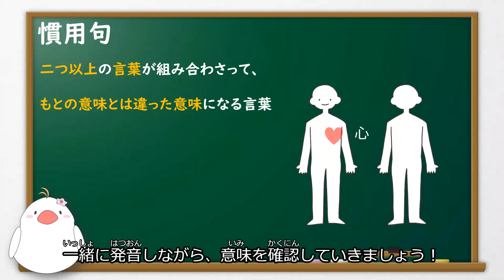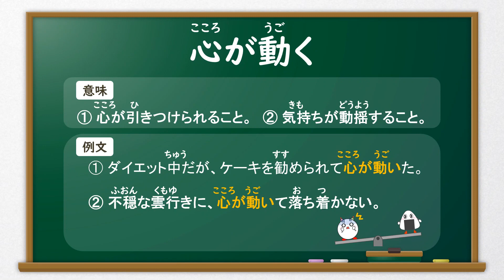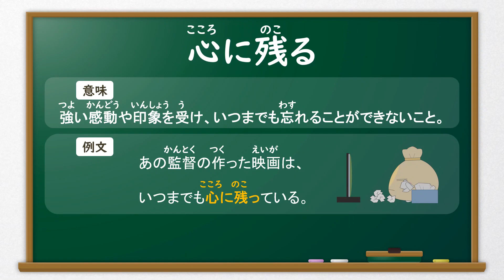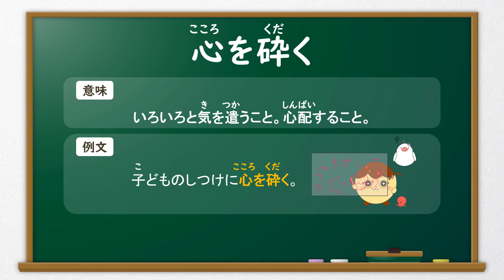【日本語慣用句】JLPT《心》일본어 공부(tiếng Nhật)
日本語の慣用句とは、二つ以上の語が組み合わさって、
元の意味とは違う意味になる言葉です。
今回は「心」に関する慣用句です。

例文を一緒に読みながら、覚えていきましょう！
アクセントにも注意して、正しく発音してくださいね。

おにぎり君ともっと日本語を勉強したい方はHPもご覧下さい♪
▷「おにぎり君の日本語発音教室」